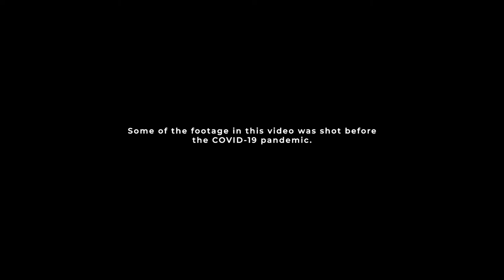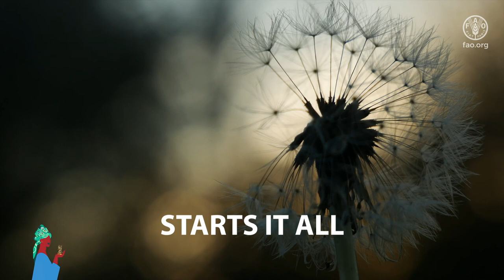International Treaty Music Video "It All Starts With the Seed"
This brief music video highlights the importance of seeds.